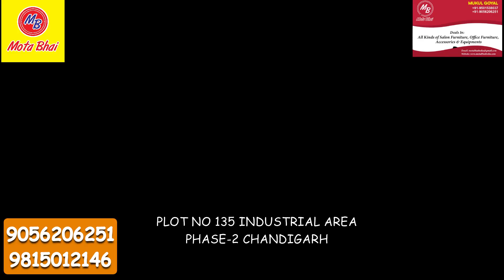STYLING CUM DRESSING SALON CHAIR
HEAVY DEAUTY FULLY HYDROLIC PUMP BASE DOUBLE BACK SALON CHAIR MULTIPURPOSE CHAIR WITH ALL FEATURES

NARESH STEEL FURNITURE
PLOT NO 135 INDUSTRIAL AREA PHASE-2 CHANDIGARH